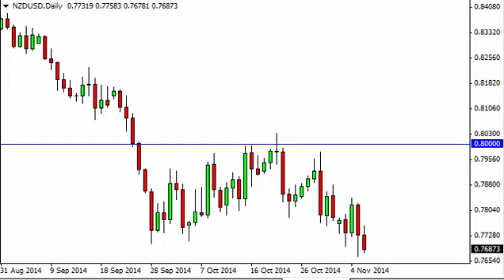NZD/USD Technical Analysis for November 7, 2014 by FXEmpire.com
- November 7, 2014 currency daily technical analysis for the NZD/USD pair. Forex Technical Analysis Forex Fundamental Analysis and Forex Brokers on FX Empire